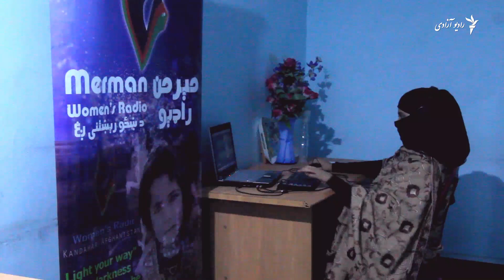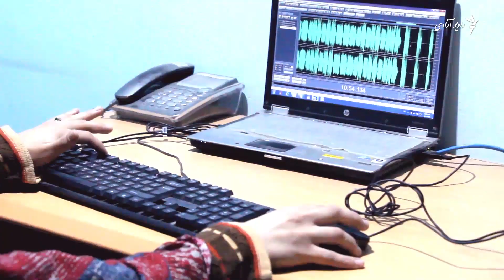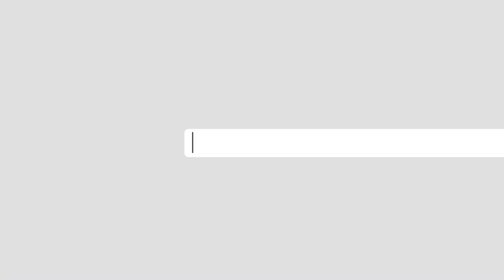رادیو میرمن کندهار نامزد جایزه آزادی بیان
میرمن یگانه رادیوی محلی ویژه زنان در کندهار است.
اين رادیو از سوی زنان مدیریت می‌شود و برنامه‌های ویژهٔ زنان نشر می‌کند.